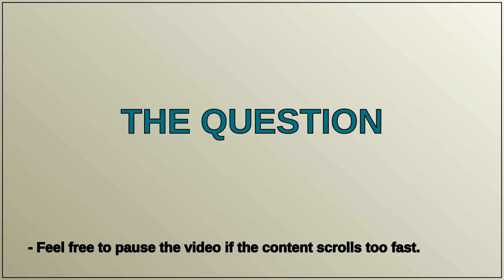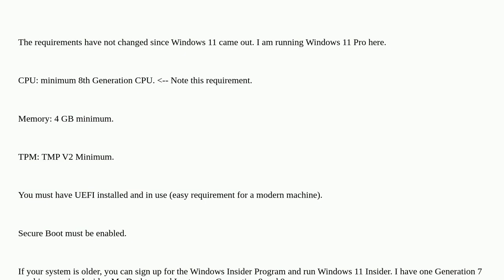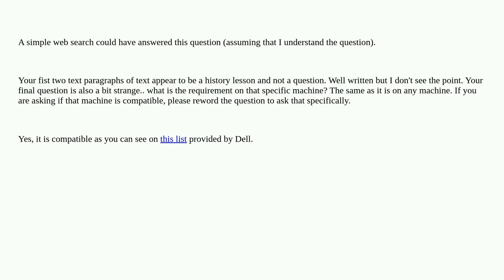Has the system requirement for Windows 11 on a Dell XPS 13 9310 laptop changed since its release?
Has the system requirement for Windows 11 on a Dell XPS 13 9310 laptop changed since its release? duplicate

A special thanks goes out to the community

  windows-11 windows